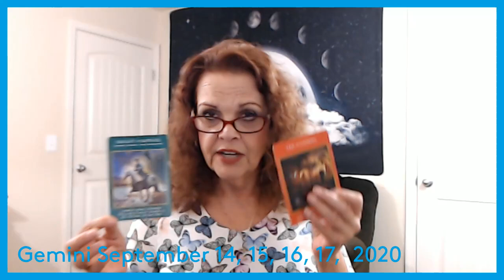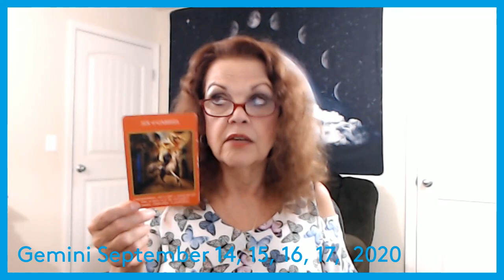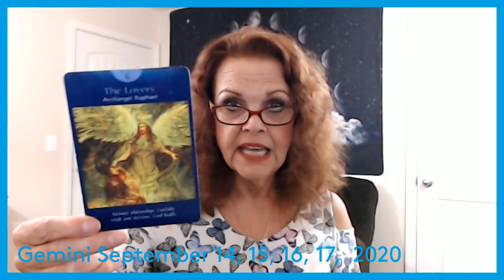Gemini September 14, 15, 16, 17, 2020 Is It Time For YOU To Rest?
I am an intuitive channeler!  I open myself to my Higher Power and receive messages for someone out there!